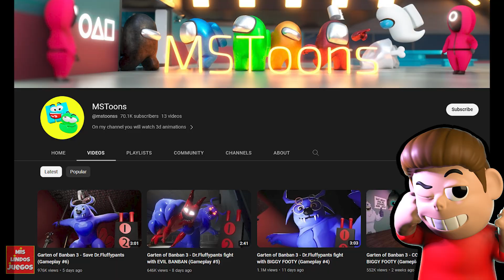Garten Of Banban 4 EN ESPAÑOL | Chef Pigster VS Patched Willy | Juegos (Reaccion a Gameplay)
Hoy en Garten of Banban 4 en español, Chef Pigster VS Patched Willy. Esta es una reaccion al canal MSToons con Mis Lindos Juegos VS Garten of Banban 4 con Tony Juega, un juego con muchos protagonistas como Coach Pickles, Dr. Fluffypants, Tall Victor, Fairy Ururoo, Evil Banban, Hunky, Nab Nab, Jumbo Josh, Opila Bird, Apilo Bird, Remy, Jackie Jokes, Jester y muchos mas!